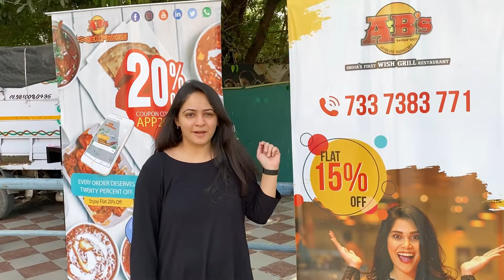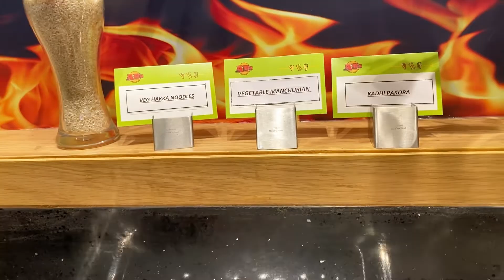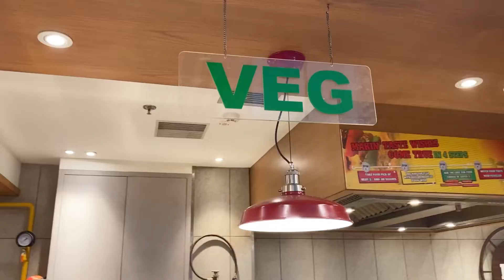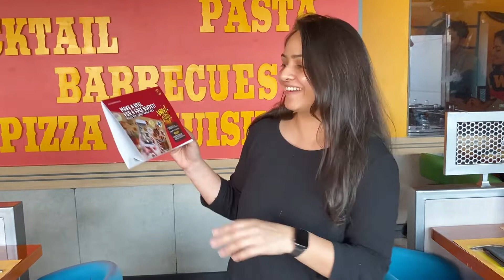Unlimited buffet in Noida just in 699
Place Absolute barbecue, GIP mall sec 38 Noida